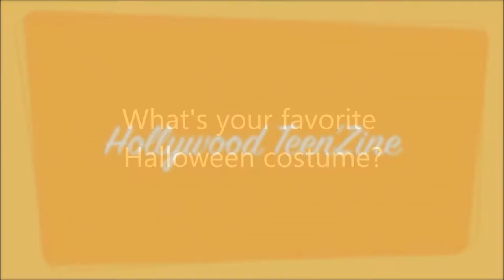G Hannelius and Taylar Hender talk Halloween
We caught up with real life besties G. Hannelius and Taylar Hender to find out what their plans were for Halloween this year.